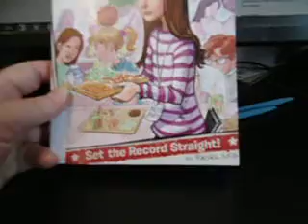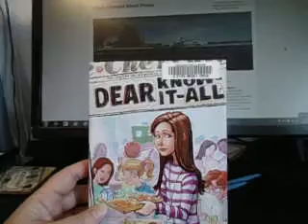Dear Know it All Set the Record Straight - Author Rachel Wise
the idea girl says

text by Elizabeth Doyle CArey
Designed by Laura L Di Siena
The Cherry Valley Middle School News
Simon Spotlight - Simon & Schuster
children's publishing division